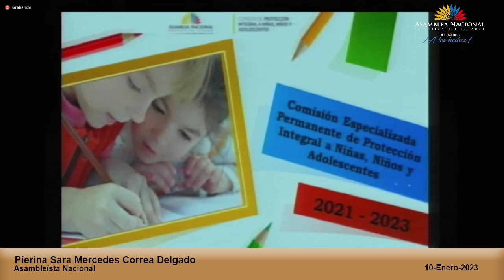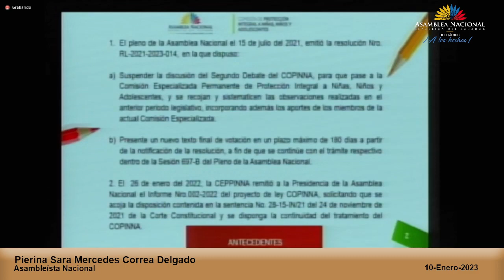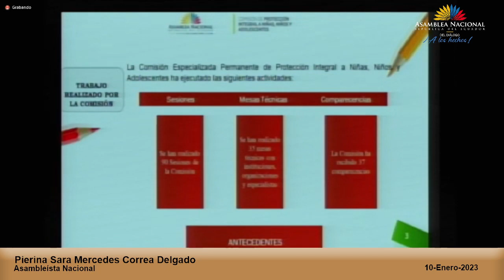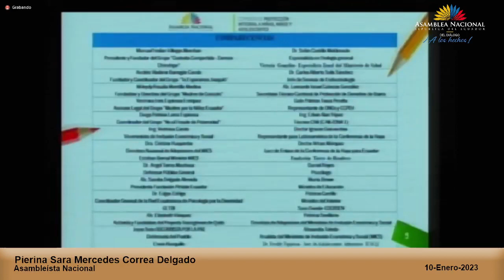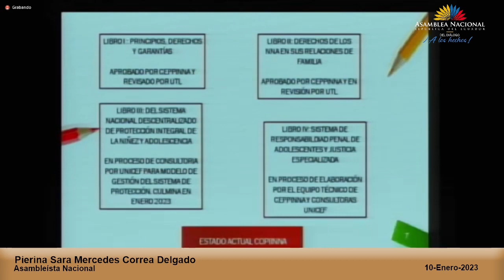Asambleísta Pierina Correa - Sesión 697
10 de enero de 2023
Informe de Segundo Debate del Proyecto de Código Orgánico para la Protección Integral de las Niñas, Niños y Adolescentes.